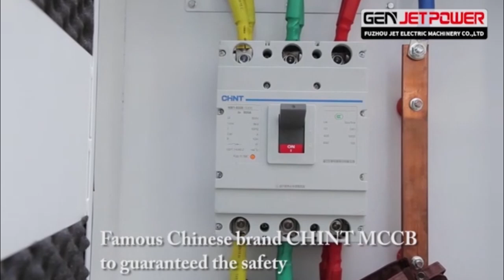YUCHAI engine big power container type low noise diesel generator set with CE ISO certificate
Power range: From 200kw to 2000kw
Generator type:  Three phase  50HZ/60HZ
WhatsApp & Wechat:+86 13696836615